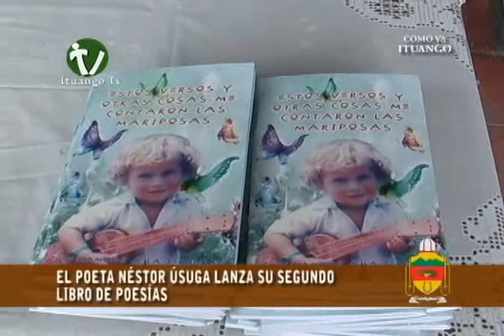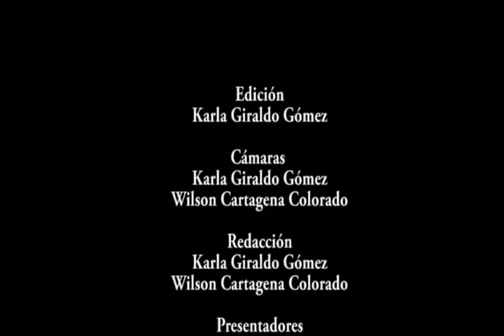INFORMATIVO COMO VA ITUANGO